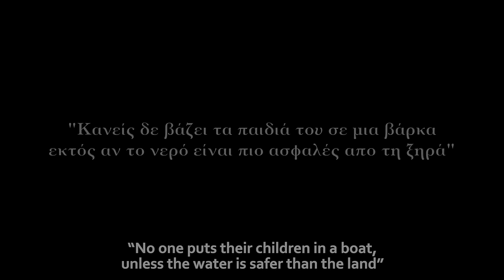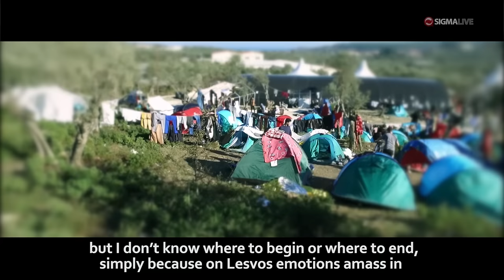Waves Of Hope (documentary)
Exclusive SigmaLive documentary on the refugee crisis on the island of Lesvos, an island which has been called a place of hope, pain, happiness, or sadness.

Journalist Constantinos Constantinou, along with Pambos Charalambous and George Vasiliou, take you on a trip in the documentary Waves of Hope, showing all facets of the refugee crisis.

The documentary charts the stress refugees undergo on their perilous path to reach a land of hope, with personal accounts from those who have suffered the trials and tribulations of the journey. The dramatic images show the arrival of refugees, the struggles of the volunteers, and the manner in which local residents have risen to the challenge.